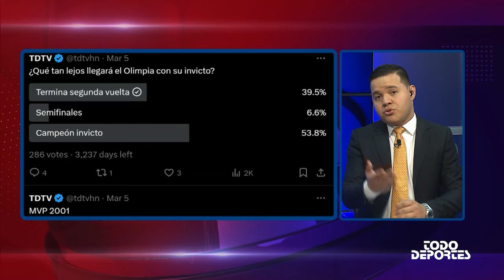¿Qué tan lejos llegará el invicto del Olimpia?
Neptalí Valle y Sinea David, analizan cuánto más podría durar el histórico invicto del Olimpia. El equipo de Troglio lleva 41 partidos sin perder en Liga Nacional.